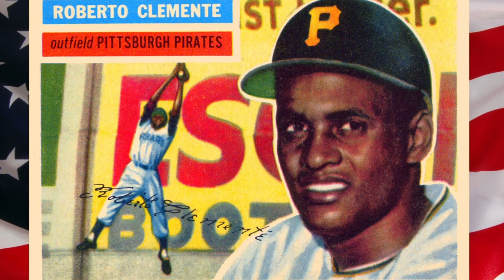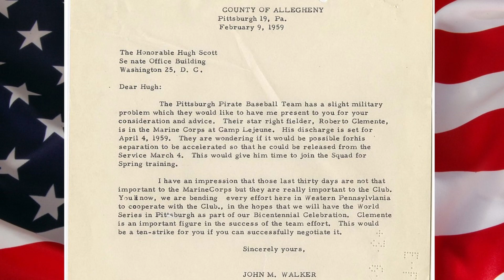Ep 81: Roberto Clemente, USMC Marine & MLB Pittsburgh Pirates Baseball Hall of Fame / Recon Jack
Semper Fi everyone.  I’m your host, United States Marine Corps veteran and living-historian, Charlie Lynch.  On today’s episode I will discuss the life of Roberto Enrique Clemente Walker who played 18 seasons in Major League Baseball for the Pittsburgh Pirates, as well as serving in the US Marine Corps Reserve.

I’m always open to suggestions, and I will likely cover a few Marine family members of some of you subscribers in the near future. I really enjoy interacting with you folks and seeing the growth of this channel; so please do not hesitate to send an email to if you’d like for me to honor you or your Marine unit, or a Marine friend or family member.